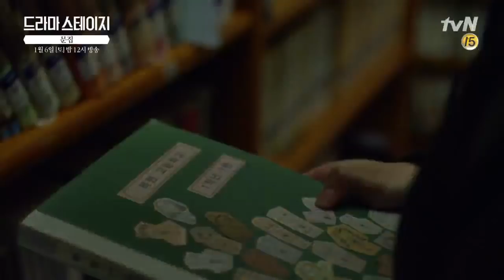[TEASER] TvN Drama Stage “ANTHOLOGY” starring Jaewon. #1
🗓Air on January 6th 2018
⏱ 12.00 A.M (KST)